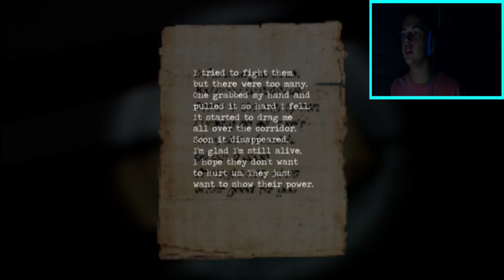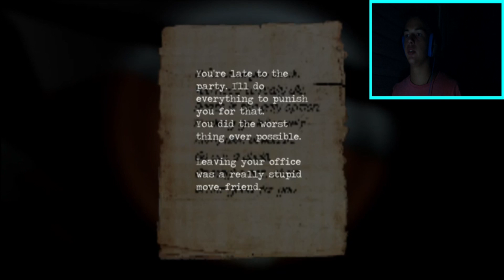I AM TOO SCARED | Shadows 2 | Part 2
That's my new video and I am playing Shadows II
Hope you enjoy this video :D
Have a nice and awesome day :)

Waiting for your comments :D:D:D

You are awesome !!! :D

XD